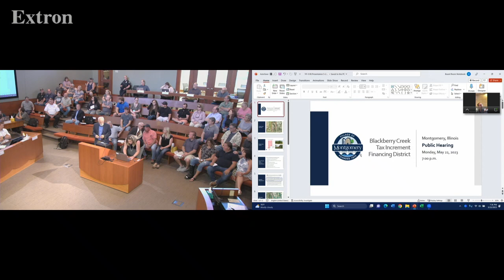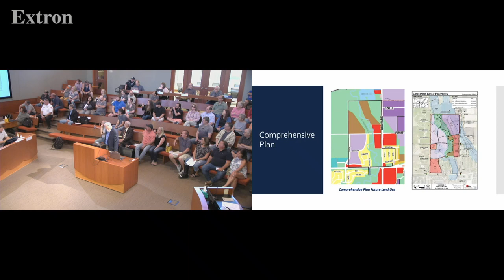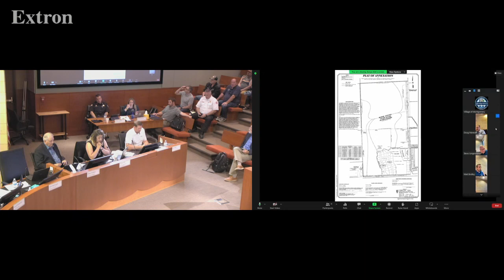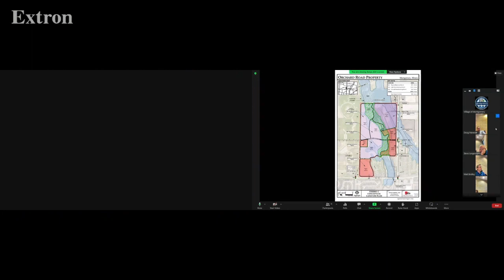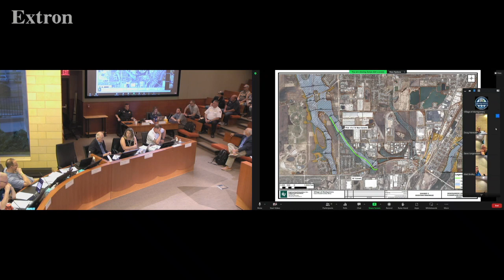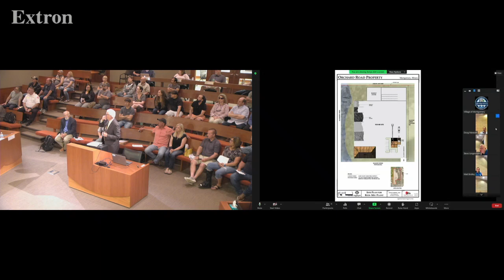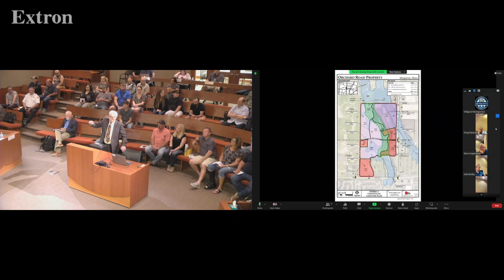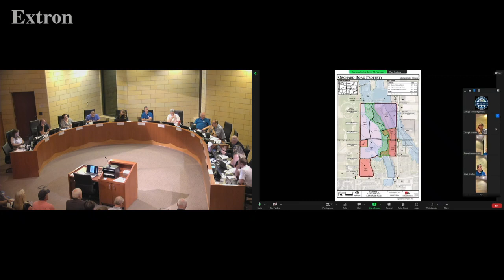May 22 2023 Village Board Meeting Part 1